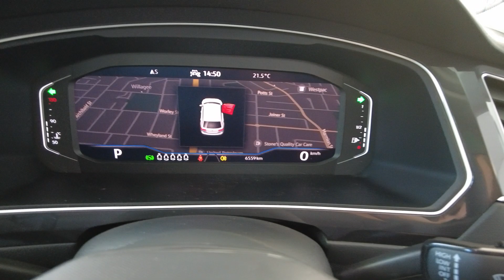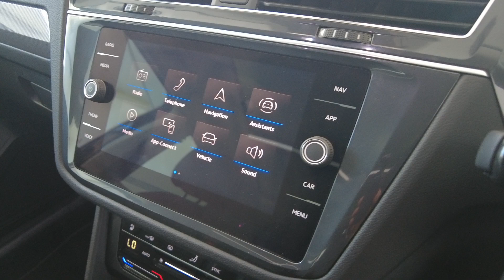2023 VOLKSWAGEN Tiguan Myaree, Fremantle, Booragoon, Spearwood, Cockburn, WA 11011400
Black Pearlescent New 2023 VOLKSWAGEN Tiguan  available in Myaree, Western Australia at Melville VW. Servicing the Fremantle, Booragoon, Spearwood, Cockburn, WA area.

Melville VW
168 Leach Hwy